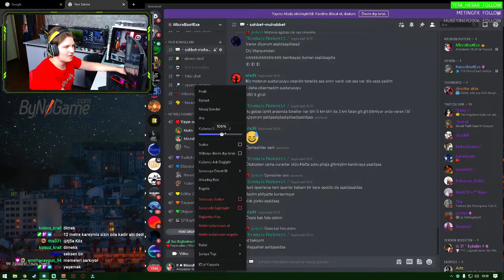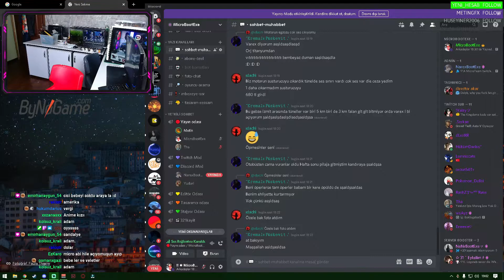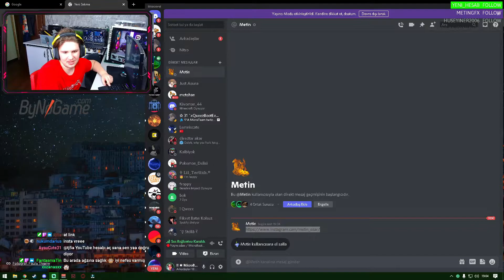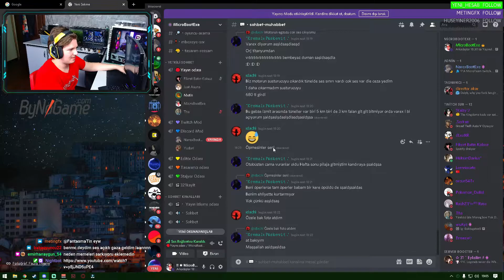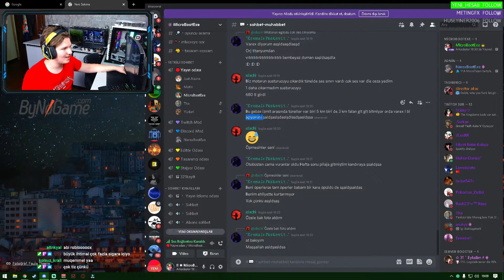CHAT VERDİĞİ KELİMELERLE FREESTYLE YAPAN ADAM!!!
yayınlarımız Her gün 18:30'da Başlıyordur Herkesi Bekleriz.
Yayın linkimize aşağıdan ulaşabilirsiniz

Yayınlarımıza gelip bizimle beraber kaliteli güzel vakit geçire bilirsiniz Beraber oyunlar oynuyoruz.